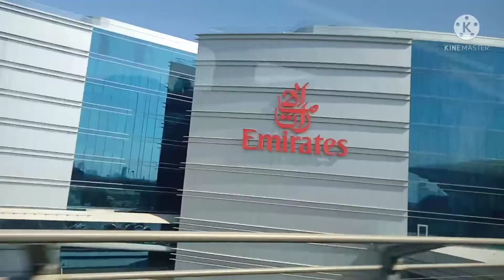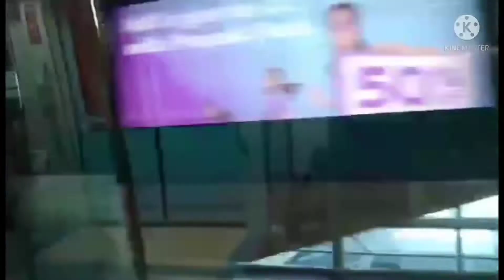Metro train trip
From Rashidiya to DeiraMetro